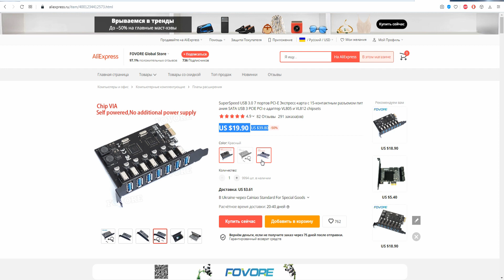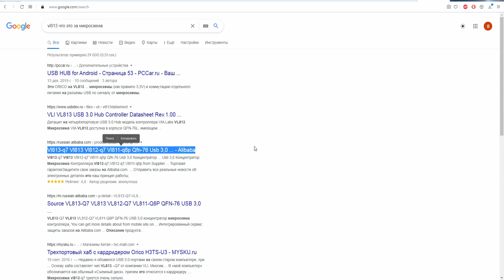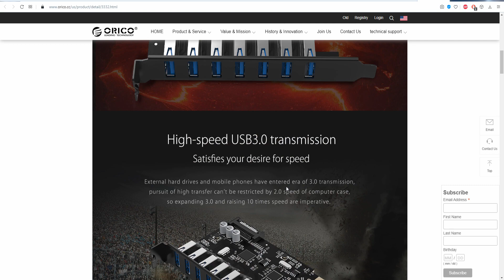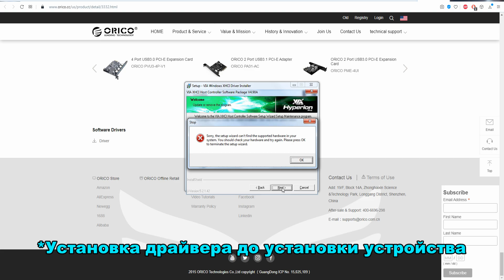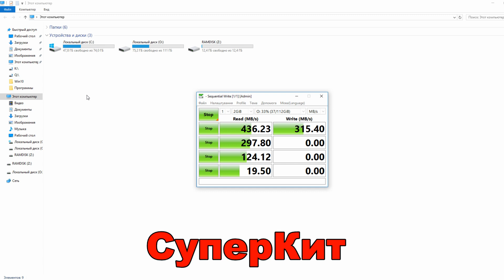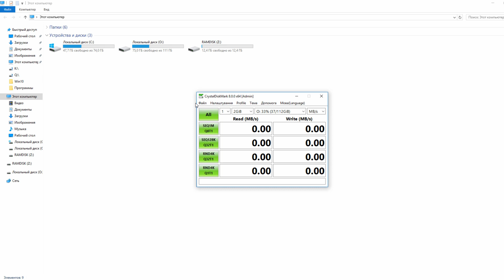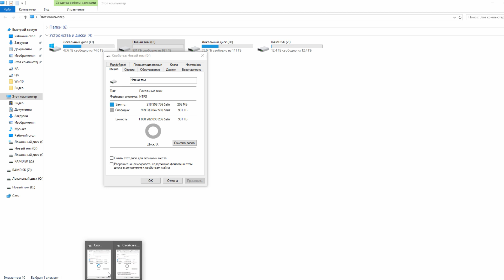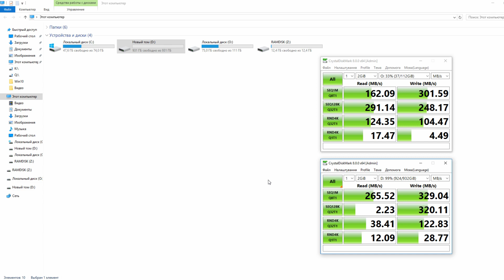Адаптер Orico PCI-e x1 ➔ ⑦ * USB 3.0 ( USB 3.1 gen1 - 5 Гбит/с ) - обзор и тест с внешним SSD Win10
00:00 - Вступление
00:26 - Комплектация
00:42 - О цене
01:11 - Распаковка
03:02 - Сайт производителя
04:00 - Установка в слот PCI-e x16
04:57 - Внешний SSD для тестов
05:19 - Тест через адаптер в слоте PCI-e x16
05:47 - Переустановка в слот PCI-e x1
06:22 - Тест через адаптер в слоте PCI-e x1
06:50 - Тест скорости USB 3.0 на системной плате
07:41 - О SSD для дополнительного теста
08:16 - Тест сразу двух SSD через адаптер
09:38 - Итог

Переходник для установки ssd M.2 (PCI-e) NVMe в компьютер:
В слот PCI-e x1:

Треки:
Plain_Truth
Race_Car
Phases
Renegade_Jubilee
Smile